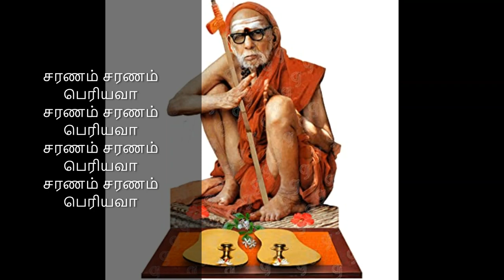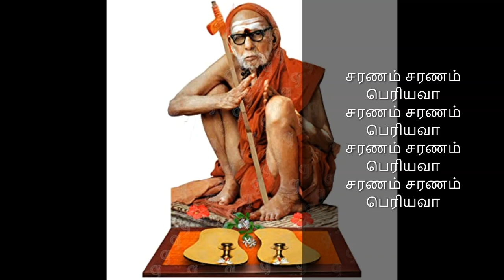அனுஷத்தில் மன சஞ்சலம் தீர்க்கும் சரணம் மஹாபெரியவா பாடல் கேளுங்கள் Sharanam Sharanam Periyava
lyrics by தேனு   புரீஸ்வர   நாதன்

சரணம் சரணம் பெரியவா
சரணம் சரணம் பெரியவா
சரணம் சரணம் பெரியவா
சரணம் சரணம் பெரியவா

1.சின்னம் சிறு   புன்னகையால்
என் பாவம்    அறுத் தெறிவீர்!
பொன் மழை   பொழிந்தவரே
என் பிழை   பொருத்தருள்வீர்!!

2.பஞ்சின்    குணம் கொண்டவரே
நெஞ்சின் பாரம்   நீக்கிடுவீர்
அஞ்சி வந்தோர்க்கு அபயம் யென்றும்
நெஞ்சார   அருள்வீரே

3. ஆலடியில்    அமர்ந்தவரே
காலடியில்   பிறந்தவரே!
கலவாயில்   உதித்தவரே
கால கால   சங்கரனே!!

4.காஞ்சியில்   அமர்ந்தவரே
சஞ்சலம் போக்கிடுவார்
தஞ்ச மென்று     அடைந்திடவே
நெஞ்சமதில்   கோயில்   கொள்வார்

சின்னம் சிறு   புன்னகையால்
யென் பாவம்    அறுது யெறிவேர்
பொன் மழை   பொழிந்தவரே
யென் பிழை   பொருதருள்வீர்

 சரணம் சரணம் பெரியவா
சரணம் சரணம் பெரியவா
சரணம் சரணம் பெரியவா
சரணம் சரணம் பெரியவா